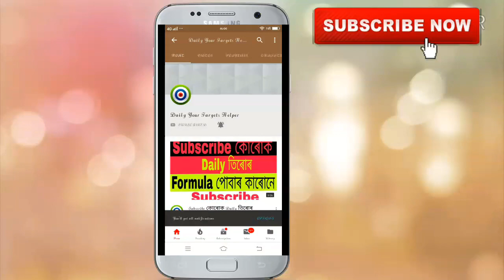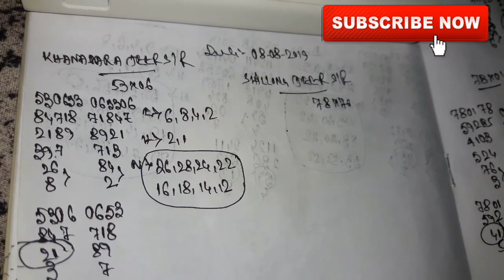08-08-2019 Khanapara Teer & Shillong Teer Second Round Target's Number Today | Teer Result Today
share kijiye